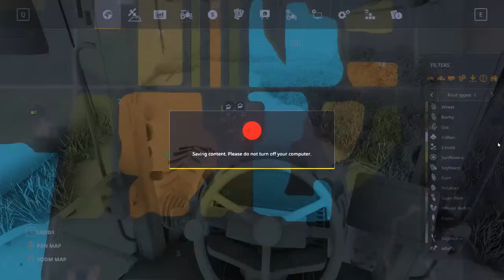🚜LIVE|FS19|Autumn Oaks:DFMEP|Tiestall Dairy Farm Testing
Hey guys, welcome to my Autumn Oaks: DFMEP Live Stream series, the first videos will be testing videos where I will livestream me testing various features, then following the release, footage from a long term savegame.